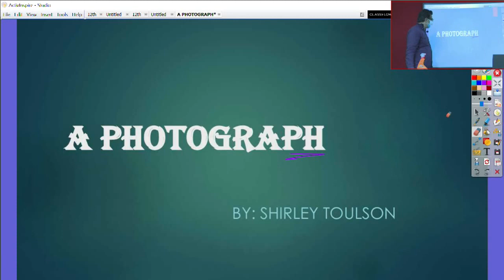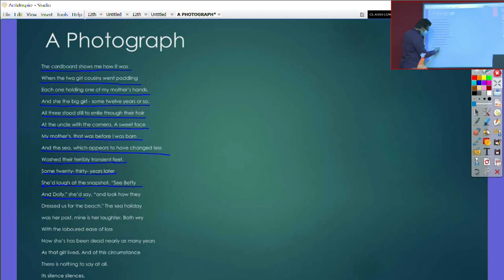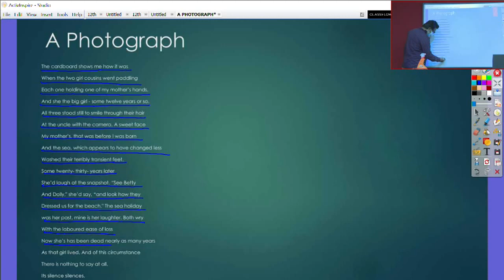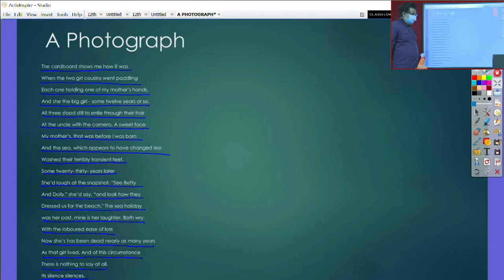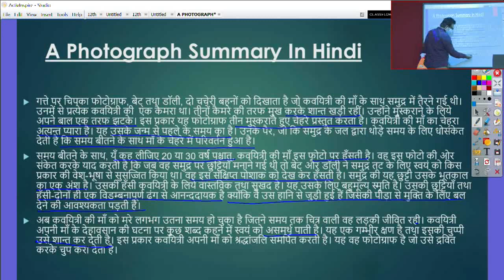Class 11th English A Photograph, Poetry, Shirley Toulson